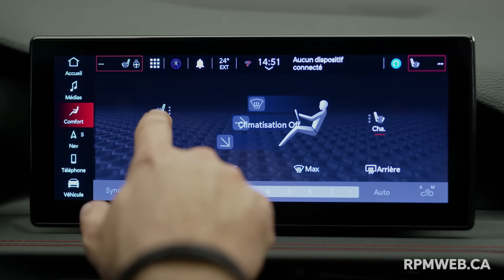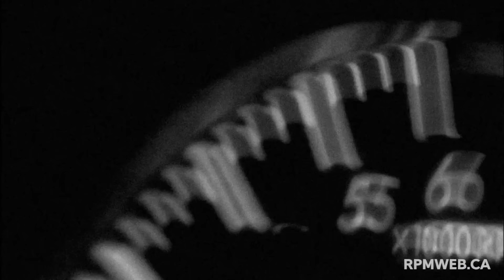Dodge Hornet R/T Plus e-AWD 2024 : vaut-il son prix élevé?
Dodge présente le Hornet, un VUS compact qui pourrait l'aider à se remettre sur pied. Cependant, dans la catégorie des hybrides rechargeables, la concurrence est féroce. Avec un prix plus élevé que la moyenne, en vaut-il vraiment la peine?